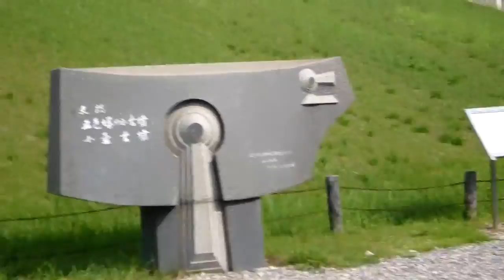五色塚古墳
ＪＲ垂水駅を降りて、西へ１５分程歩くと五色塚古墳に着きました。着くまではマンションの街並みが続いており、とても古墳があるとは思われませんでした。しかし突然小高い丘が目の前に広がりました。
　五色塚古墳が造られたのは４世紀後半から５世紀初めで、明石海峡を見下ろす大地の上にあることから、付近の海上交通を掌握した豪族の墓ではないかと言われています。全長が１９４メートルの前方後円墳で、あのボルトでも走って１９秒かかります。すぐ西隣には直径60メートルの小壷（こつぼ）古墳という円墳があり、夫婦で埋葬されているのではなく、五色塚古墳より少し古い時代に造られたそうです。
　名前の由来は、古墳時代に淡路の五色浜付近から運んで石を運んだからとか、形態が炊飯用の甑（こしき）に似ているとか言われていますが定かではありません。
　五色塚古墳はとてもパワフルなパワースポットで、円墳の中央部分に立って願い事を大きな声で言うと、病気が治ったり、受験、結婚，仕事、金運等をアップさせてくれると言われています。特に夫婦で行くと子宝にめぐまれるそうです。
　一番の魅力は無料であるということです。入口付近の管理事務所では、発掘された遺物のレプリカとか説明のパネルが展示されていました。管理事務所に男の人が一人いて何か作業をしていましたがよくわかりませんでした。
　古墳の上部に階段で上がることができ、登ってみるとすばらしい景色が広がっていました。明石海峡・淡路島・明石大橋などの雄大な景色が一望できます。僕も古代の豪族になったような気分になりました。
　家族連れが多く来ていました。あちこちで座り込んでしばらく古代の時間の流れを感じているようでした。ある年寄りのグループの会話をなんとはなしに聞いてみると、先祖供養の話をしていました。先祖を祭らないと子孫が繁栄しないとかそういった話でした。丁度お彼岸だからでしょう。
　五色塚古墳も先祖を祭っているはずですが、すぐそばを電車が走ったり、たぶん神戸空港離発着の飛行機が空を飛んでいたり、近くまでマンションを建設をされたり、古代よりもずっと騒々しい環境で、ご先祖様も落ち着いていられないだろうと思いました。
　円墳の中央部分に立って、願い事をしようとしましたが、突然ヘリが上空を飛んで行きました。気を取られて願い事をするのをすっかり忘れてしまいました。ヘリが僕の願い事を持っていってしまったのかもしれません。
　帰りは、山陽電車の霞ヶ丘駅から乗ることにしました。山陽電車の窓から見える明石の海を眺めながら、古代人が船で瀬戸内海を航海する様子を想像して、楽しいひとときを過ごせました。